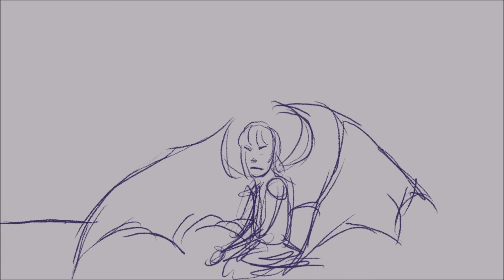Young And A Menace Animation {WIP}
these are purely roughs lol but ill finish this as soon as possible